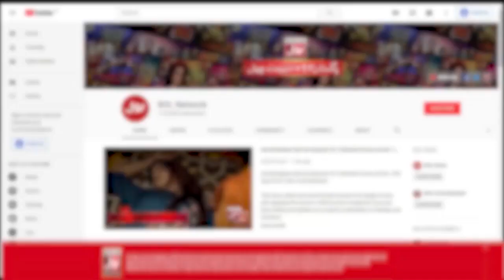Qari Liaquat Hussain Beautiful Recitation | Iftar Transmission | Faysal Quraishi | Ramazan Mein BOL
Qari Liaquat Hussain Beautiful Recitation | Iftar Transmission | Faysal Quraishi | Ramazan Mein BOL | BOL Entertainment